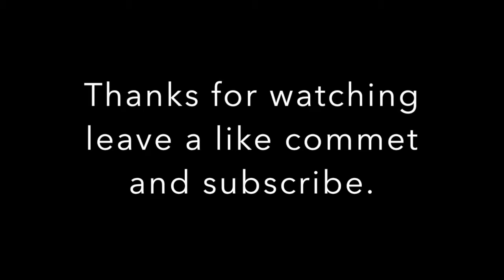Rainbow 6 Siege Random And Amazing Moments